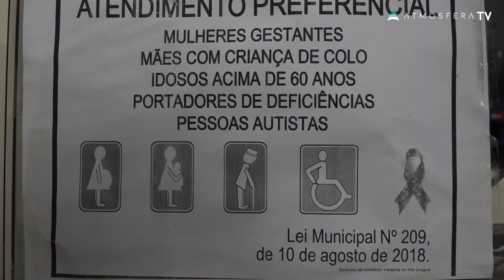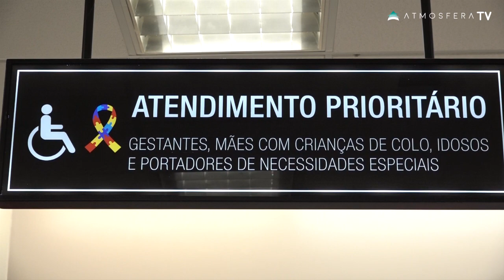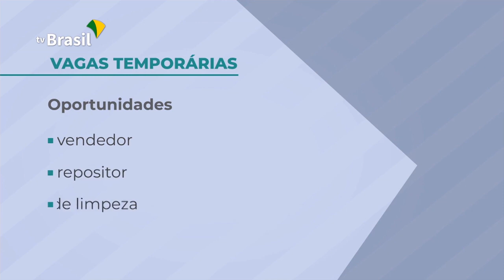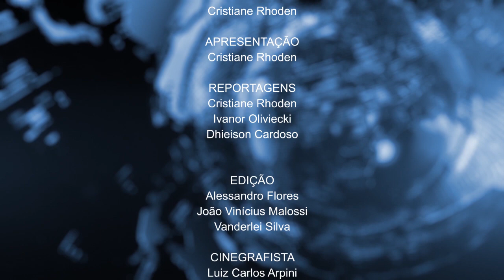Assista agora - Jornal das 19h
🌩🧨🧨 Atenção! Morte por descarga elétrica acende alerta para cuidados em dias de chuva já que raios são frequentes na região e Polícia Civil instaura inquérito para investigar origem de dinamites encontrados em Erechim.